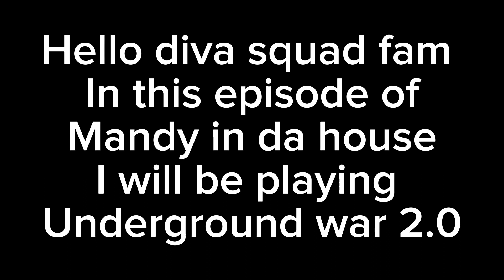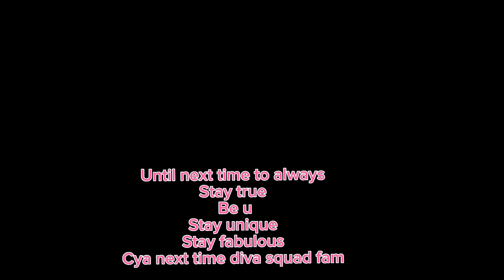𝓂𝒶𝓃𝒹𝓎 𝒾𝓃 𝒹𝒶 𝒽ℴ𝓊𝓈ℯ ℯ𝓅7𝓈ℯ3 𝒾𝓉𝓈 𝒶𝓃 𝓊𝓃𝒹ℯ𝓇ℊ𝓇ℴ𝓊𝓃𝒹 𝓌𝒶𝓇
𝒾𝓃 𝓉𝒽𝒾𝓈 𝓇𝓅𝒾𝓈ℴ𝒹ℯ ℴ𝒻 𝓂𝒶𝓃𝒹𝓎 𝒾𝓃 𝒹𝒶 𝒽ℴ𝓊𝓈ℯ 𝓌ℯ 𝓌𝒾𝓁𝓁 𝒷ℯ 𝒾𝓃 𝒶𝓃 𝓊𝓃𝒹ℯ𝓇ℊ𝓇ℴ𝓊𝓃𝒹 𝓌𝒶𝓇

𝒯𝒽𝓊𝓂𝒷𝓃𝒶𝒾𝓁 𝓈𝓉𝓎𝓁𝑒 𝓌𝒶𝓈 𝒾𝓃𝓈𝓅𝒾𝓇𝑒𝒹 𝒷𝓎 𝒿𝓊𝓈𝓉𝒾𝓃 𝒷𝓇ℴ𝓌𝓃 𝓅𝓇𝒾𝓂𝒶𝓁 𝓋𝒾𝒹ℯℴ 𝒶𝓃𝒹 𝒸ℴ𝓁𝓁𝒾𝓃 𝓂𝒾𝒸𝒽𝒶ℯ𝓁

𝐼𝓃𝓉𝓇𝑜 𝓂𝓊𝓈𝒾𝒸 𝒻𝑜𝓇 𝒶𝓁𝓁 𝑜𝒻 𝓂𝓎 𝓈𝑒𝓇𝒾𝑒𝓈

𝒶𝓁𝓈ℴ 𝓉𝒽𝒾𝓈 𝓈ℴ𝓃ℊ 𝒾𝓈 𝓊𝓈ℯ𝒹 𝓃𝓎 𝒸ℴ𝓁ℴ𝓃ℯ𝓁𝒸𝒶𝓉𝒹ℴ𝓂 𝒾𝓃 𝒽𝒾𝓈 𝒾𝓃𝓉𝓇ℴ𝓈 𝓈ℴ 𝒸𝓇ℯ𝒹𝒾𝓉 𝓉ℴ 𝒽𝒾𝓂.

𝑀𝓎 𝒹𝒾𝓈𝒸𝑜𝓇𝒹 𝓈𝑒𝓇𝓋𝑒𝓇 ( 𝓊 𝑀𝒰𝒮𝒯 𝒷𝑒 𝟣𝟥 𝑜𝓇 𝑜𝓁𝒹𝑒𝓇 𝓉𝑜 𝒿𝑜𝒾𝓃)

𝑀𝓎 𝒸𝓁𝒶𝓅𝓅𝑒𝓇 𝒶𝒸𝒸𝑜𝓊𝓃𝓉 (𝒻𝑜𝓇 𝓉𝒽𝒾𝓈 𝑜𝓃𝑒 𝓊 𝓂𝓊𝓈𝓉 𝒷𝑒 𝟣𝟩+ 𝓉𝑜 𝒻𝑜𝓁𝓁𝑜𝓌 𝓂𝑒)

𝐼 𝒶𝓁𝓈𝑜 𝒽𝒶𝓋𝑒 𝒸𝓇𝑒𝒶𝓉𝑒𝒹 𝒶 𝑔𝓇𝑜𝓊𝓅 𝑜𝓃 𝒸𝓁𝒶𝓅𝓅𝑒𝓇 𝒸𝒶𝓁𝓁𝑒𝒹 𝑀𝒶𝓃𝒹𝓎’𝓈 𝓈𝒶𝒻𝑒 𝓈𝓅𝒶𝒸𝑒 𝒶𝓀𝒶 𝓉𝒽𝑒 𝒹𝒾𝓋𝒶 𝓈𝓆𝓊𝒶𝒹 𝒻𝒶𝓂

𝒲𝒽𝒶𝓉 𝐼 𝓊𝓈𝑒 𝓉𝑜 𝓇𝑒𝒸𝑜𝓇𝒹 𝒶𝓃𝒹 𝑒𝒹𝒾𝓉:
𝑅𝑒𝒸𝑜𝓇𝒹 𝑜𝓃 𝒾𝒫𝒽𝑜𝓃𝑒
𝒱𝒾𝒹𝑒𝑜 𝑒𝒹𝒾𝓉𝒾𝓃𝑔: 𝒞𝒶𝓅𝒞𝓊𝓉 ℐ𝓂ℴ𝓋𝒾ℯ 𝒶𝓃𝒹 𝒸𝓊𝓉ℯ 𝒸𝓊𝓉 𝓅𝓇ℴ
𝒯𝒽𝓊𝓂𝒷𝓃𝒶𝒾𝓁𝓈: 𝒸𝒶𝓃𝓋𝒶 𝓅𝒽𝑜𝓃𝓉𝑜
…𝒮𝓉𝒶𝓎 𝓉𝓇𝓊𝑒
𝐵𝑒 𝓊
𝒮𝓉𝒶𝓎 𝓊𝓃𝒾𝓆𝓊𝑒
𝒮𝓉𝒶𝓎 𝒻𝒶𝒷𝓊𝓁𝑜𝓊𝓈